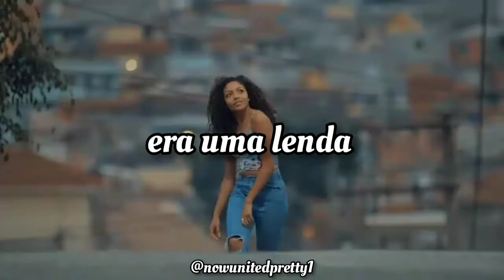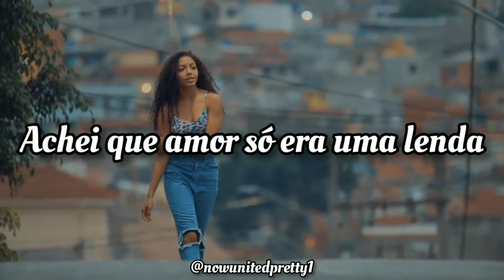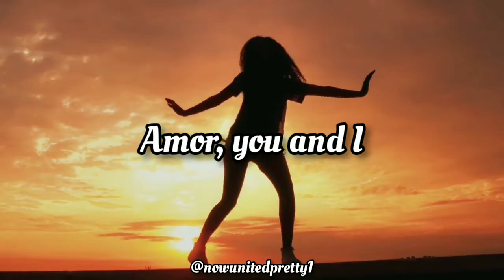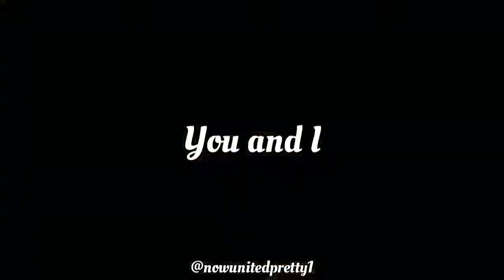Any and Joalin - Lendas (Joany)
Minha dupla de lendas